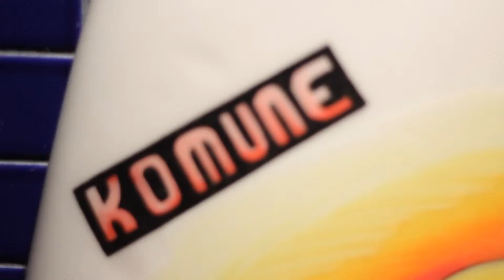Engine Swim Australia After Party Extended Video